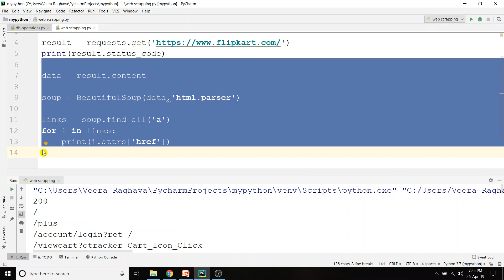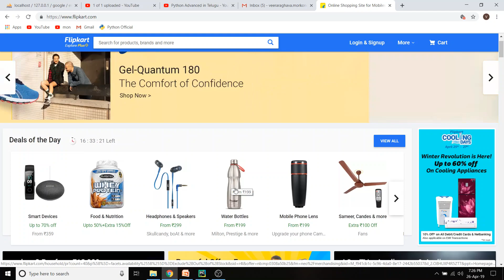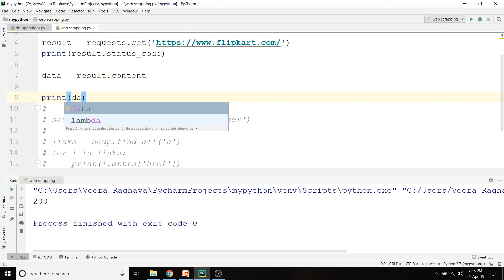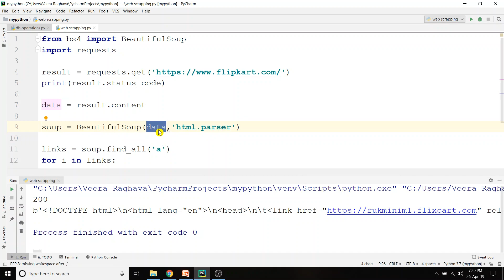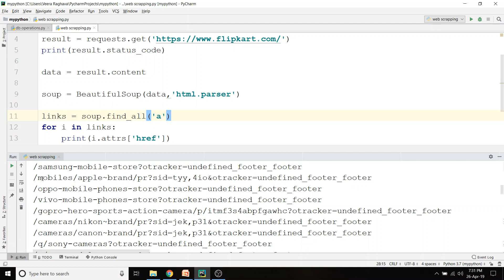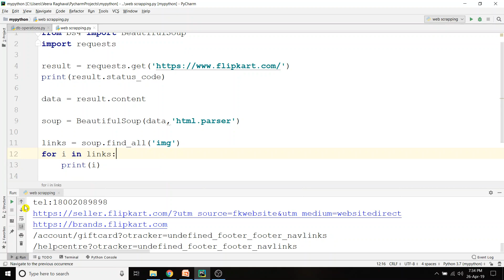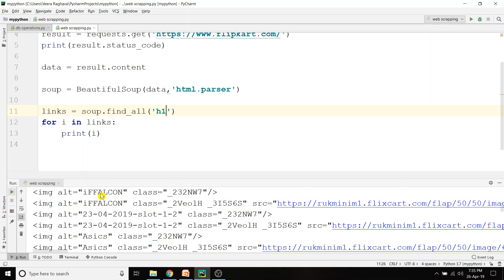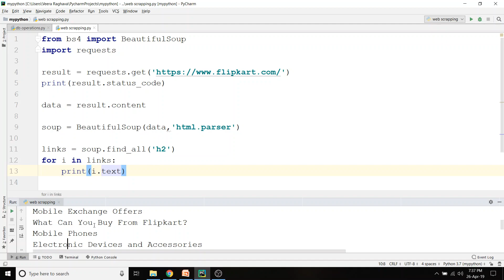32 Python Web Scraping in Telugu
This video is for intermediate and advanced Python programmers who want to master advanced concepts and techniques. We'll dive deep into advanced concepts of python and explore practical applications to help you solve real-world problems.